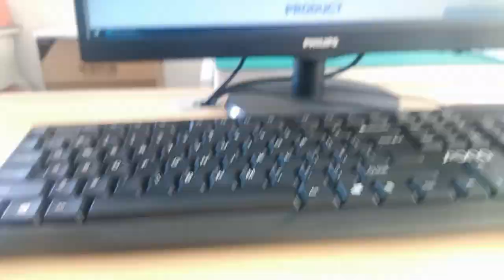93626-8020 Compatible ZhuSun Jack Ask for Datasheet